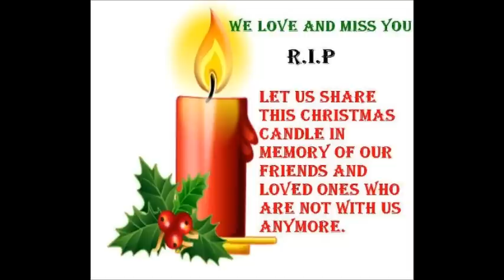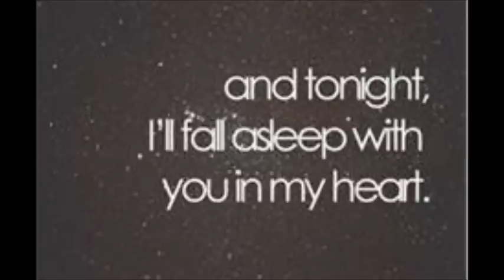John Duffey, The Seldom Scene, The Country Gentlemen and Others.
Picture's of The Seldom Scene,John Duffey and Others! I don't own this stuff, I just love John Duffey!  The song is Little Sparrow by The Country Gentlemen. This was made for John Duffey so he wont be forgotten!! He's always the best, when he's at his best!!!